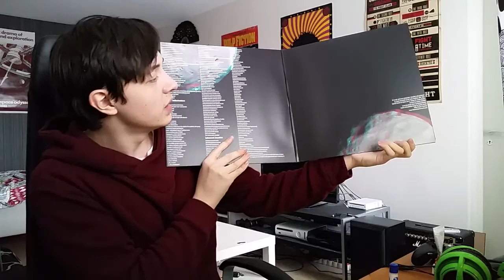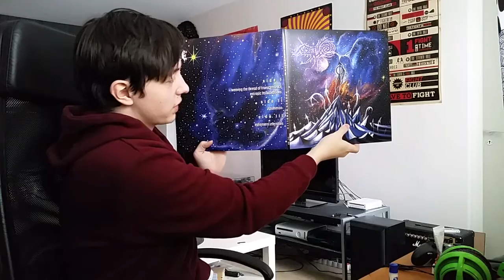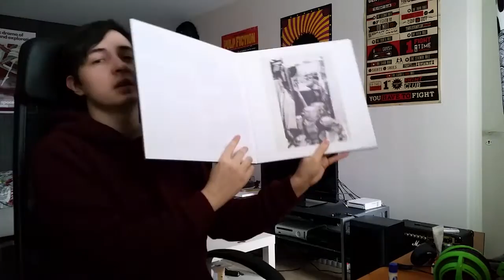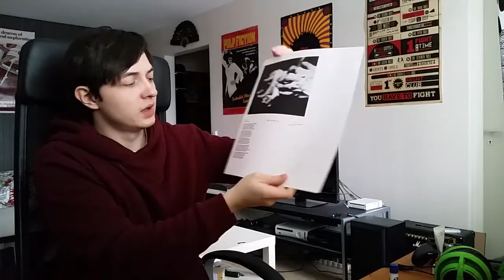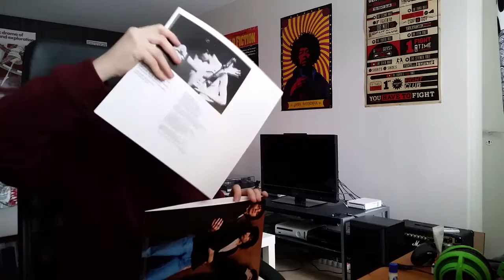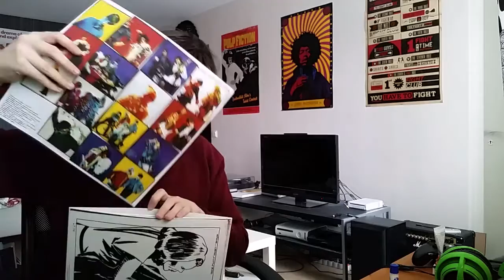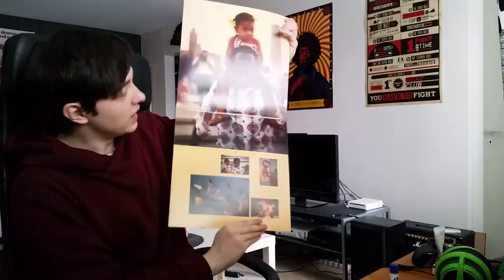Vinyl Update #21 (Serpents Lair, Nick Drake, Black Breath)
Sorry for the glare.

In the background: Boris - Attention Please

Records are as followed:
Black Breath - Sentenced to Life
Seprents Lair - Circumambulating the Stillborn
Mare Cognitum - Phobos Monolith
Sharon van Etten - Are we There
Future Islands - In Evening Air
Nick Drake - Pink Moon
Patti Smith - Easter
Sonic Youth - Goo
Curtis Mayfield - Curtis